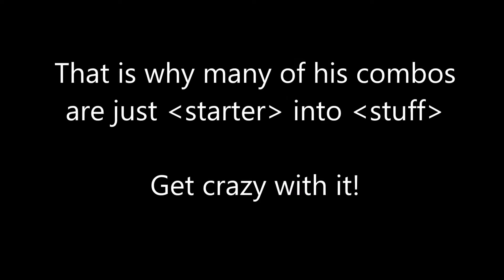GGXXAC+R: Get jiggy with it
Random video displaying a bunch of stuff you can do off of basically any starter, as part of an article I was editing on Dustloop.

Note - most of these are only practiced/displayed on Axl as a lot of them aren't actually practical or desirable over more generic combo options. The goal is to display how any normal can be gatling'd creatively to suit any need, like air combos, knockdowns, multiple hits, pogo, etc. These are not practiced on other characters or intended to be replacements for your everyday combos you already use or were told to use.